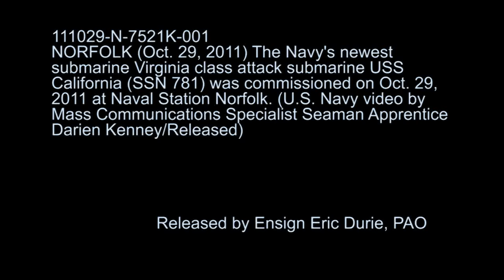USS California Commissioning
NORFOLK (Oct. 29, 2011) Approximately 2,500 people attend the commissioning ceremony for the Virginia-class attack submarine USS California (SSN 781) at Naval Station Norfolk. California is the eighth Virginia-class submarine and will be homeported in Groton, Conn. (U.S. Navy video/Released)